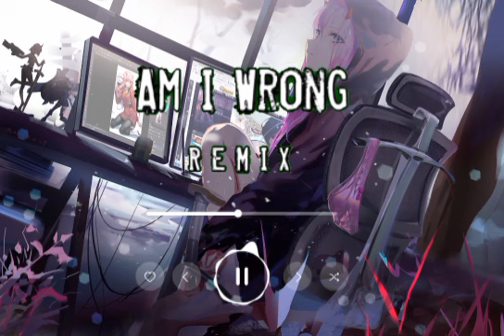Am I Wrong - Nico & Vinz|| New Moombahchill Remix|| 2023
hey guys !

hope  you like my new Moombahchill remix

orginal Song - Am I wrong - Nico & Vinz

Remixed by me

inspired - pakx

thanks